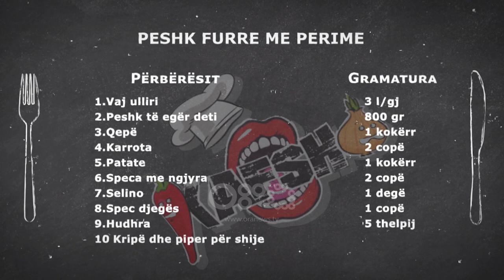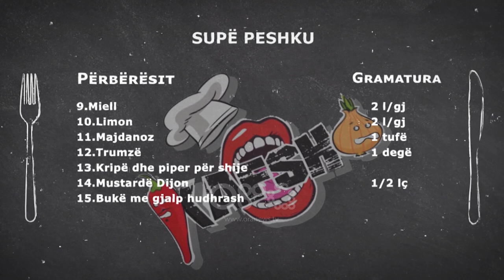Peshk furre me perime & supë peshku | Kafsho